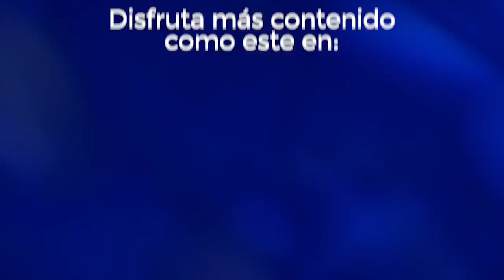🤣 LILLY deja en RIDÍCULO a SENADORA de MORENA por ATACAR a XÓCHITL: la GRABARON RECIBIENDO DINERO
“Bastantes bolsas de billetes le dan para que se calle”, le recordó Lilly Téllez a la morenista Rocío Abreu que es una corrupta, tras atacar a Xóchitl Gálvez.

► ¿QUIERES ANUNCIARTE?